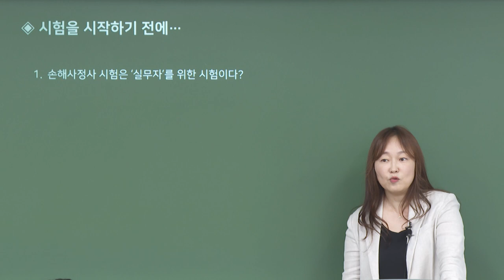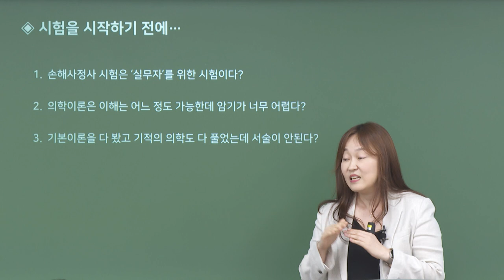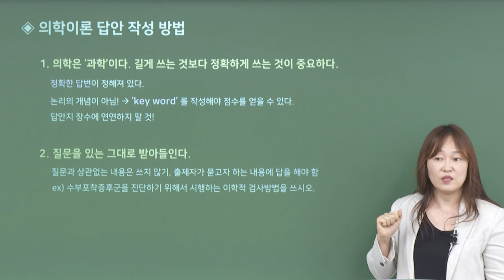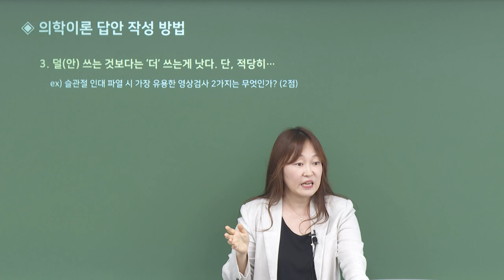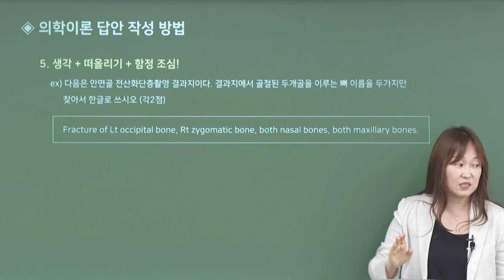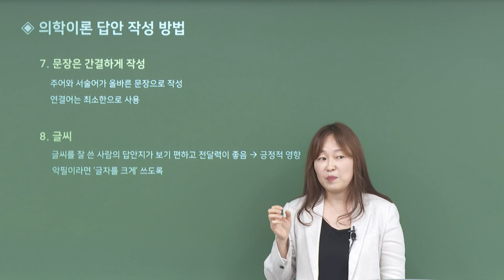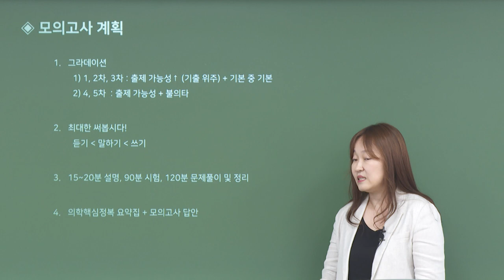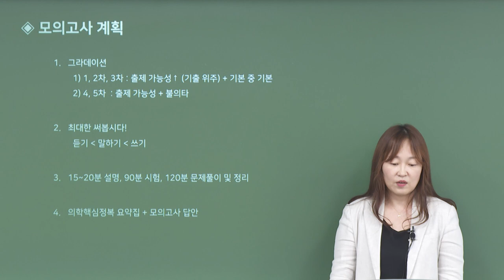[2023] 2차 김윤아의 의학이론 모의고사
[김윤아 교수님의 의학이론 모의고사]
◈ 본인의 실력을 점검하여 최종 마무리를 준비하고 싶은 수험생